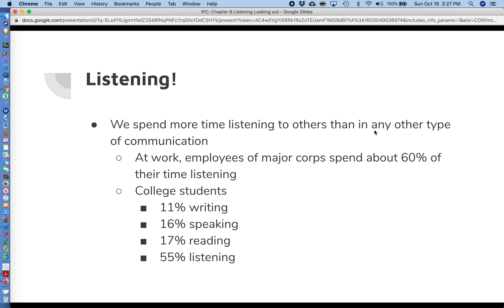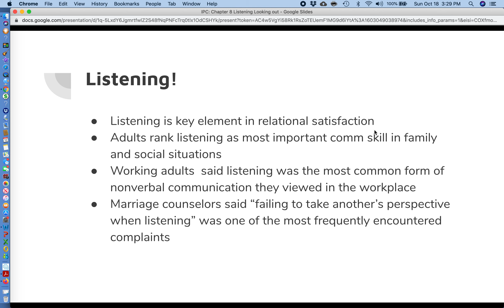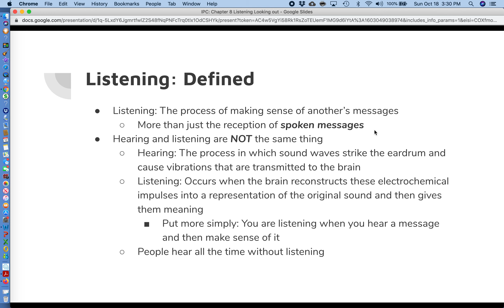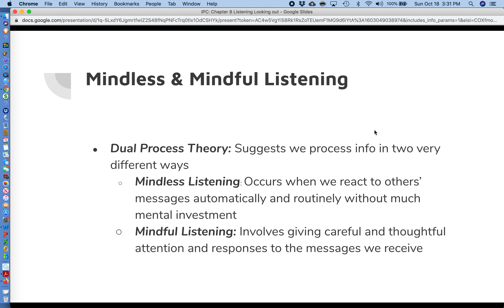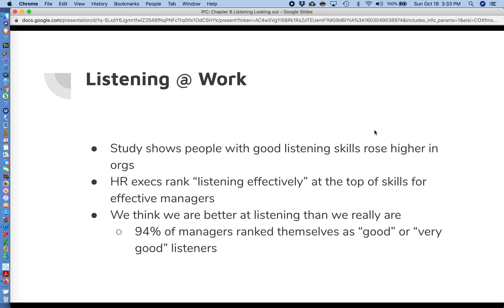IPC Chapter 8 SL 1 Listening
In this first short lecture from chapter 8, I discuss the difference between hearing and listening.